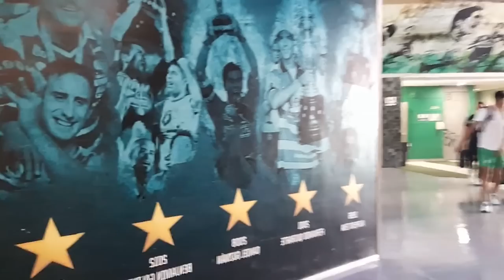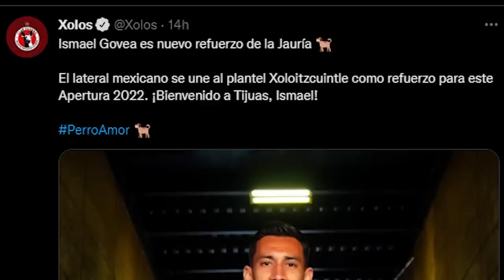✅🔥🟢ULTIMA HORA SE HACE OFICIAL NUEVA BAJA DE SANTOS LAGUNA Y CAMPOS LANZA ADVERTENCIA A CHIVAS